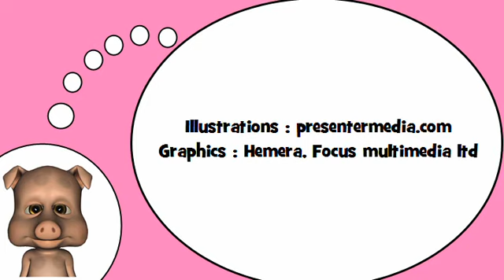J'apprends à lire # Les syllabes = GR